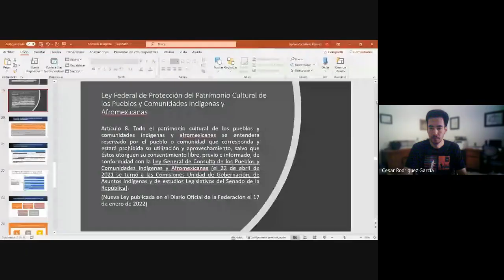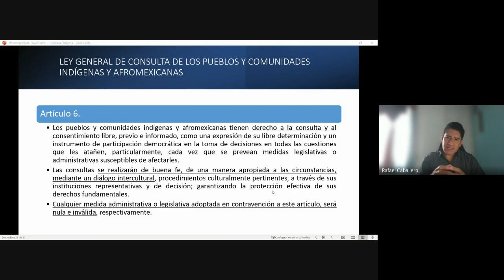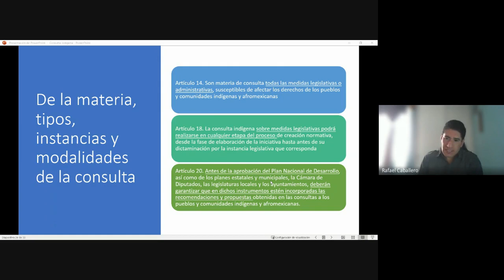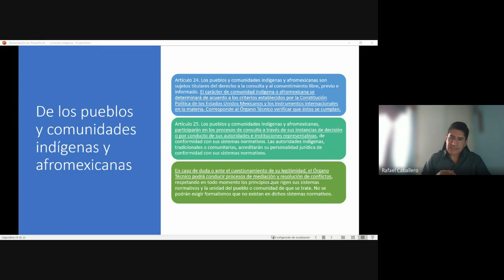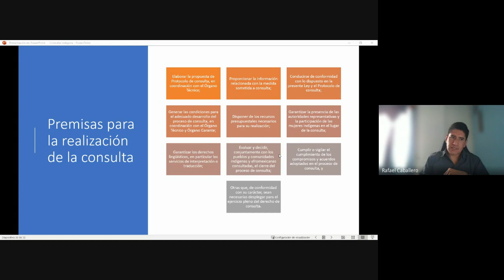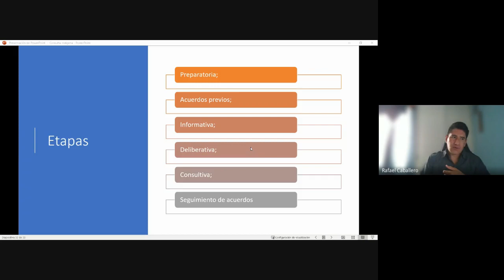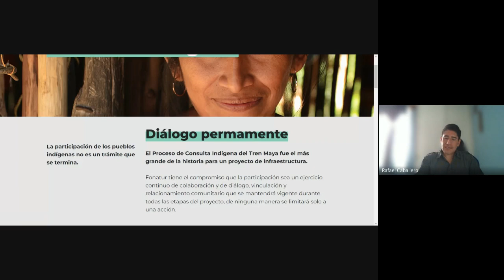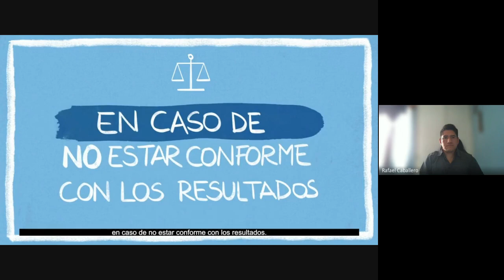Diplomado la Función Administrativa 2022 05 11